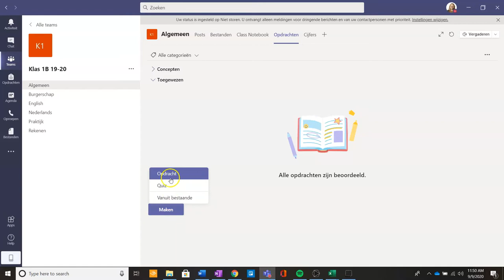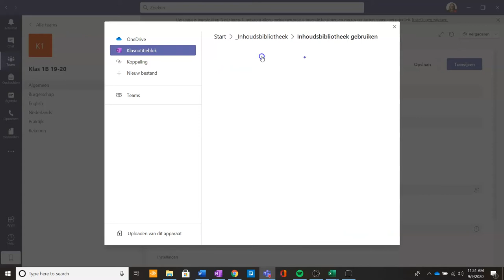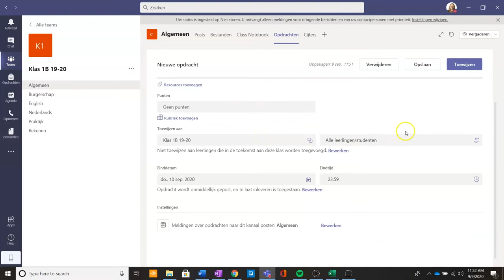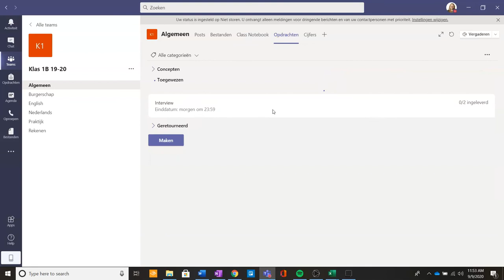Microsoft tutorials 💡 | OneNote | Opdracht klaarzetten in Onenote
🎥 Na het kijken van deze video weet je:
• hoe je een opdracht met een OneNote instructie klaarzet;
• waar je de ingeleverde opdrachten kunt bekijken en feedback kunt geven.

Door de opdracht vooraf klaar te zetten kun je deze tijdens de les vlot laten lezen door studenten en hoef je de les niet te onderbreken om de opdracht nog te delen of uit te leggen.

► 0:00​​​​ | Introductie
► 0:11 | Waar vind je de functie opdrachten?
► 0:33 | Opdrachten aanmaken
► 3:06 | Opdrachten nakijken